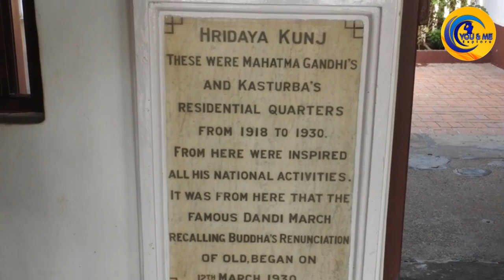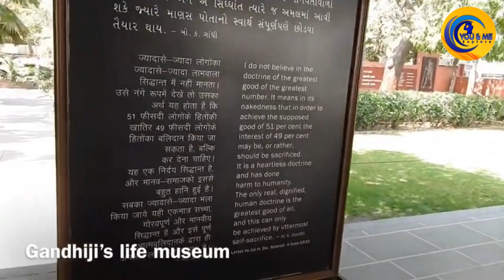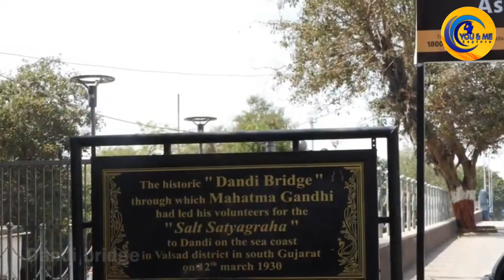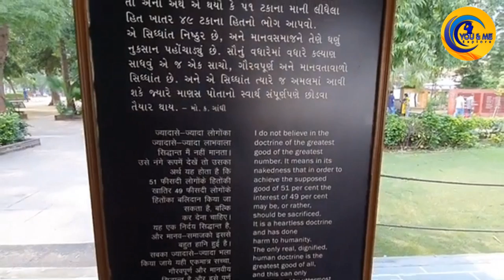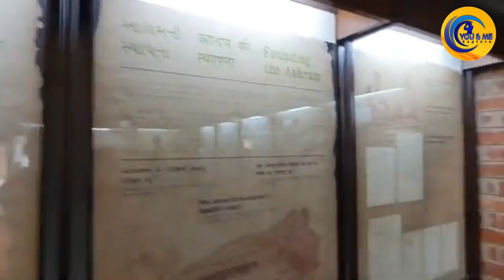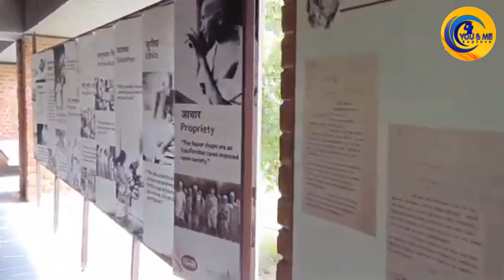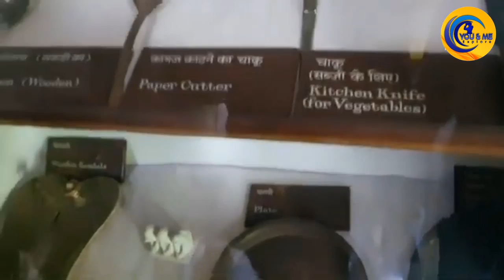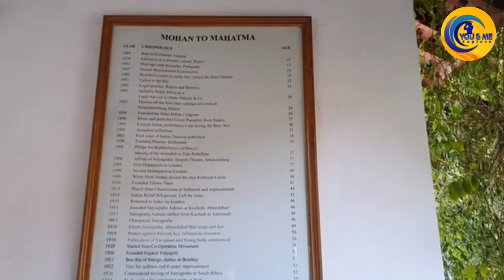Splendid Tour of Sabarmati Ashram - Gandhi Ashram - Riverfront || Ahmedabad - Gujarat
Description:
Visitor Information:
Opening and Closing times:
08:30 – 18:30: The Ashram is open daily all year round including public holidays

Admission
Admission to everyone is free of charge
For school tours and large groups it is advisable to inform the Ashram so that a guided tour (free of charge) can be organized

Prohibited
Smoking and Alcohol
Smoking tobacco, alcohol and drugs are not permitted on the property
Behavior
We request that visitors behave in a way that is respectful to the peaceful sanctity of the Ashram by refraining from impolite, rude and loud languge, disposing of their rubbish in the rubbish bins provided and not touching or tampering with the displays. We also request that visitors dress appropriately to respect the dignity of the Ashram
Photographic and Video cameras are allowed in the Ashram and Museum
Parking, free of charge is available on the property
Donations made to the Ashram are most welcomed as the Ashram and Ashram activities are funded by a Trust.

Ashram Sites:
Magan Niwas
Hriday Kunj
Vinoba-Mira Kutir
Nandini
Gandhi Memorial Museum
Upasana Mandir (Prarthana Bhooni)

History:
On his return from South Africa, Gandhi’s first Ashram in India was established in the Kochrab area of Ahmedabad on 25 May 1915. The Ashram was then shifted on 17 June 1917 to a piece of open land on the banks of the river Sabarmati. Reasons for this shift included: he wanted to do some experiments in living eg farming, animal husbandry, cow breeding, Khadi and related constructive activities, for which he was in search of this kind of barren land; mythologically, it was the ashram site of Dadhichi Rishi who had donated his bones for a righteous war; it is between a jail and a crematorium as he believed that a satyagrahi has to invariably go to either place. The Sabarmati Ashram (also known as Harijan Ashram) was home to Mohandas Gandhi from 1917 until 1930 and served as one of the main centres of the Indian freedom struggle. Originally called the Satyagraha Ashram, reflecting the movement toward passive resistance launched by the Mahatma, the Ashram became home to the ideology that set India free. Sabarmati Ashram named for the river on which it sits, was created with a dual mission. To serve as an institution that would carry on a search for truth and a platform to bring together a group of workers committed to non-violence who would help secure freedom for India.

By conceiving such a vision Gandhi and his followers hoped to foster a new social construct of truth and non-violence that would help to revolutionize the existing pattern of like.

While at the Ashram, Gandhi formed a school that focused on manual labour, agriculture, and literacy to advance his efforts for self-sufficiency. It was also from here on the 12 March 1930 that Gandhi launched the famous Dandi march 241 miles from the Ashram (with 78 companions) in protest of the British Salt Law, which taxed Indian salt in an effort to promote sales of British salt in India. This mass awakening filled the British jails with 60 000 freedom fighters. Later the government seized their property, Gandhi, in sympathy with them, responded by asking the Government to forfeit the Ashram. Then Government, however, did not oblige. He had by now already decided on 22 July 1933 to disband the Ashram, which later became asserted place after the detention of many freedom fighters, and then some local citizens decided to preserve it. On 12 March 1930 he vowed that he would not return to the Ashram until India won independence. Although this was won on 15 August 1947, when India was declared a free nation, Gandhi was assassinated in January 1948 and never returned.

Over the years, the Ashram became home to the ideology that set India free. It aided countless other nations and people in their own battles against oppressive forces.

Today, the Ashram serves as a source of inspiration and guidance, and stands as a monument to Gandhi’s life mission and a testimony to others who have fought a similar struggle.